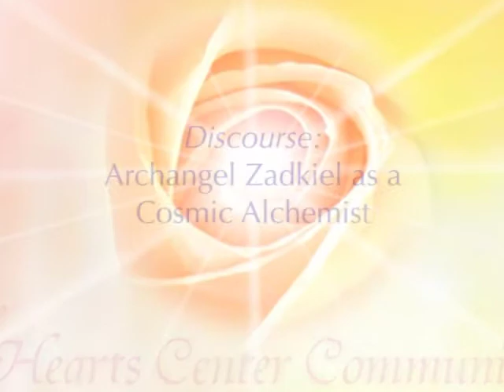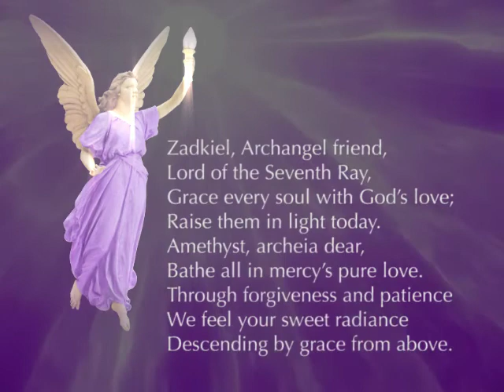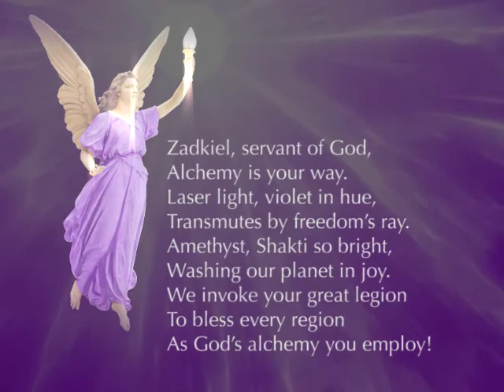Archangel Zadkiel as a Cosmic Alchemist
This discourse on Lord Zadkiel as a cosmic alchemist was delivered through David Christopher Lewis, spiritual teacher and author, during the daily prayer and meditation service from the Sanctuary of the Diamond Heart, Livingston, MT, April 5, 2017.

.•*¨`*•✿.ℒℴ vℯ. ✿•*¨`*•.¸